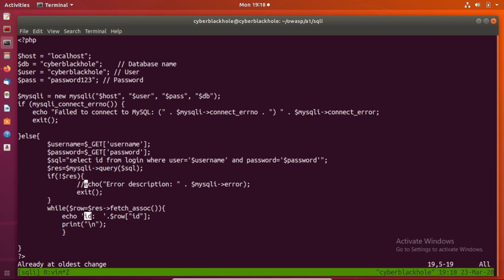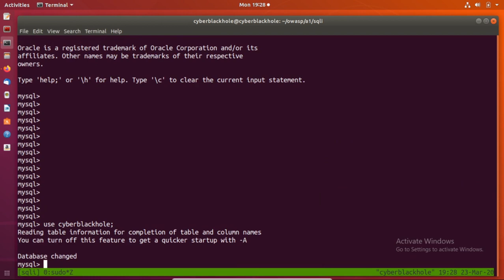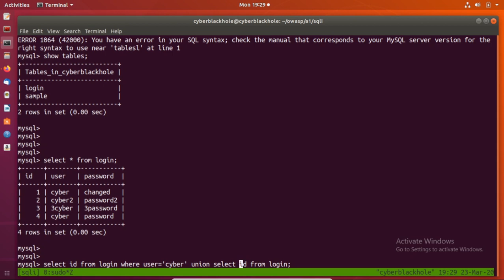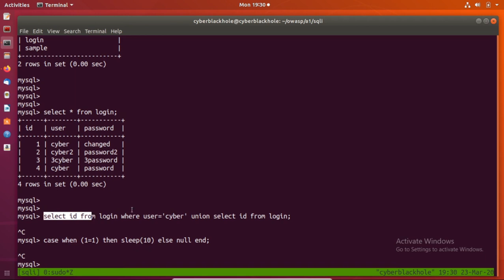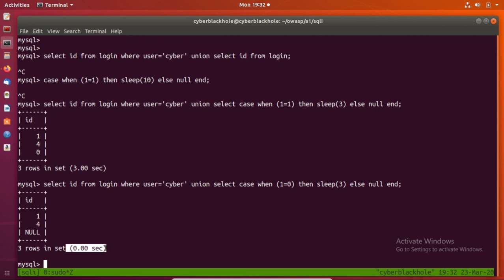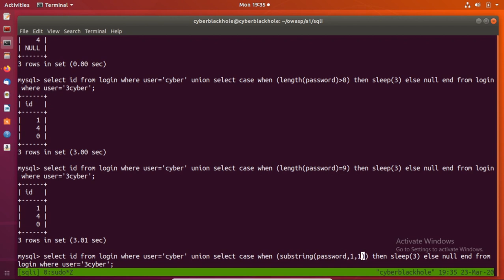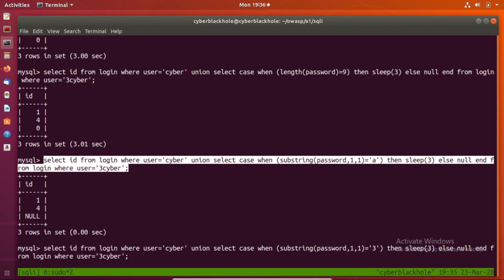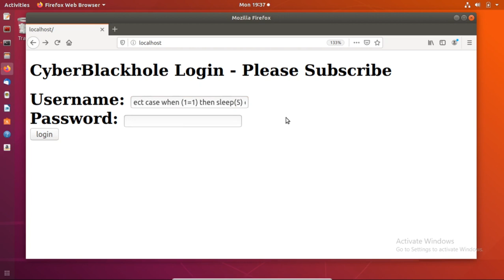WAPT-E5 | A3-SQL Injection Part 4 | Blind - Time Based | Tamil